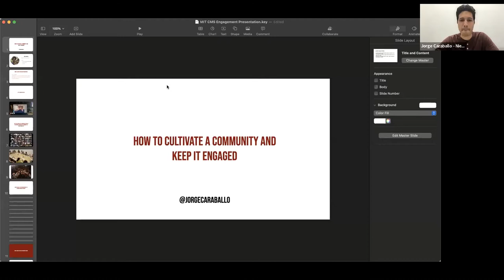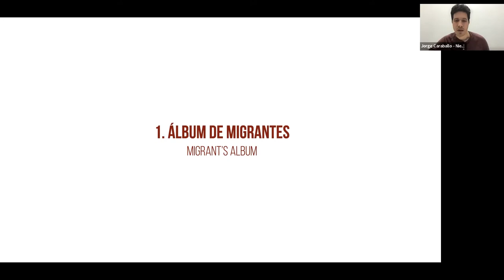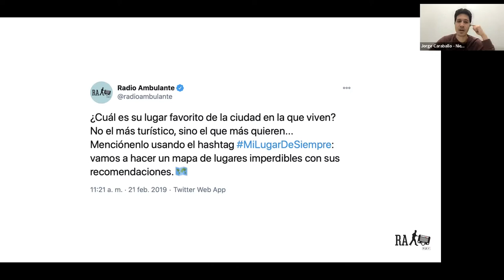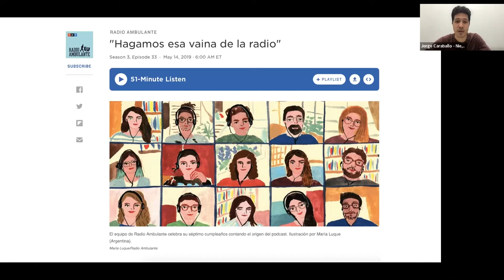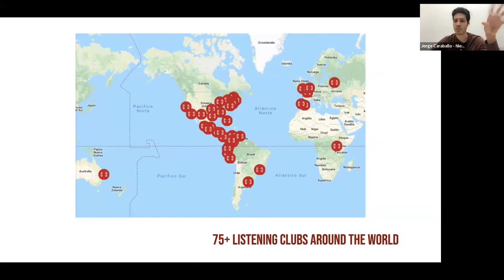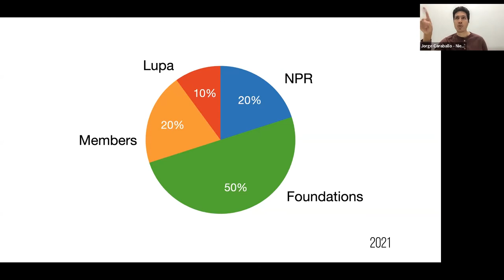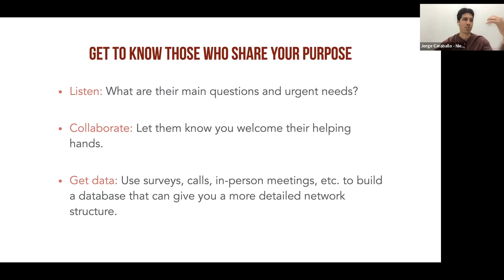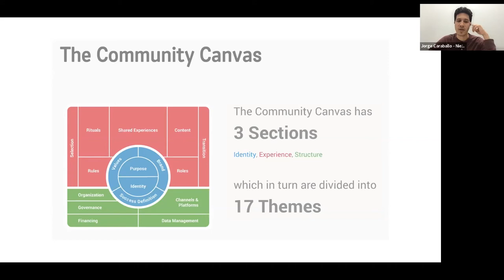Jorge Caraballo, “How to Use Audio Storytelling to Cultivate a Community and Keep it Engaged”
Podcasts are in a golden age and are being used to effectively communicate new ideas, tell compelling stories, and build highly participative communities. This presentation will explore the power of audio storytelling to connect individuals in engaged networks of collaboration. Jorge Caraballo (’22 Harvard Nieman Fellow) will draw from experience as the former Growth Editor at Radio Ambulante –Latin America’s most popular documentary podcast– and will highlight different ways in which storytelling can be the starting point of new collective identities.

Jorge Caraballo is a journalist and a 2022 Harvard Nieman fellow. Before that, he worked for four years as the Growth Editor at Radio Ambulante –the most popular documentary podcast in Spanish, and the only one in that language distributed by NPR. There he led online and offline engagement initiatives to grow the community around the podcast. He holds a master’s degree in Media Innovation at Northeastern University. He’s a Fulbright Scholar and a Google News Initiative Fellow.